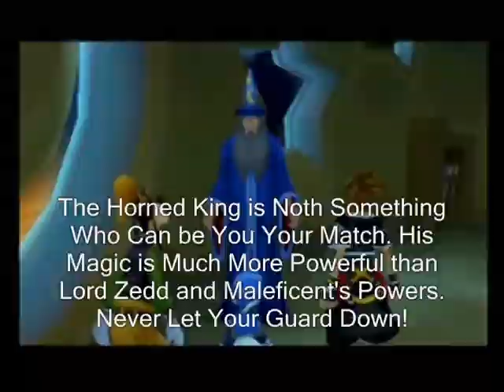Sora's Search for The Black Cauldron - A Talk with Yen Sid about the Danger of Prydian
Here's the Sneak Peak of Sora's Search for The Black Cauldron and the Correct and Fixed Version of Mine and DisneyDaniel93's E-Ticket Project "Pooh's Adventures of Barbie in The Nutcracker".

Note 4: This Take Place after Our Sucessful Film "Pooh's Adventures of Barbie in The Nutcracker"
Note 5: This Film Marks the First Time Korra and Her Friends Met Austin, Ally, Trish, Dez, Olie, Billy, Caitlyn, Lela, Tanner, Liv, Maddie, Archimedes, Elsa, Rapunzel, Anna, Mary, Gizmo, Pappy, Pollie, Roger, C-3PO, R2-D2, Kermit, Fozzie, Gonzo, Walter and Miss Piggy.
Note 6: The Bowser Family, The Crime Empire, Winterbolt, Brooke, Nora Dershilt, Constantine, Dominic Badguy, Shere Khan, Judge Doom and Chelsea Barnes works for the Horned King in this Film.

Rolie Polie Olie © Disney Junior/Nelvana
The Muppets © The Muppets Studio (The Muppet Holding Company)
The Legend of Korra, Nora Dershilt and Azula © Paramount (Viacom)
The Joker, Harley Quinn, Two-Face and The Penguin © DC Comics/Warner Bros
Austin and Ally,  Liv and Maddie, Teen Beach Movie, Caitlyn Gellar, Archimedes the Owl, Who Framed Roger Rabbit, Kronk, Frozen, Rapunzel, Mary Contrary, Chelsea Barnes and The Black Cauldron © Walt Disney Productions